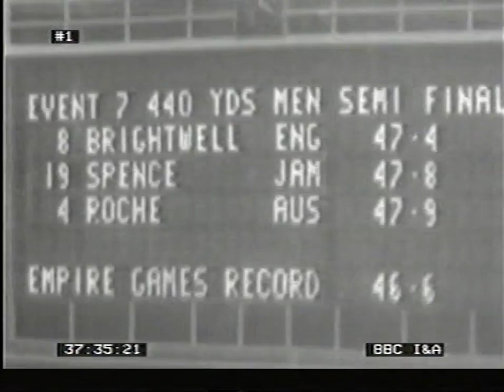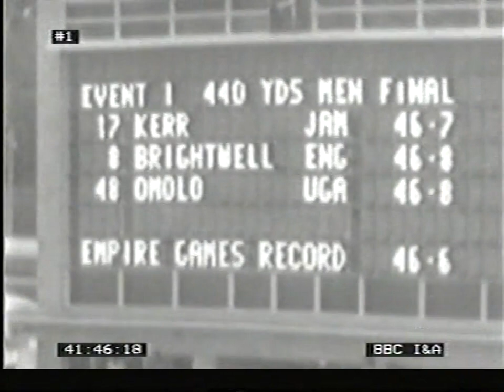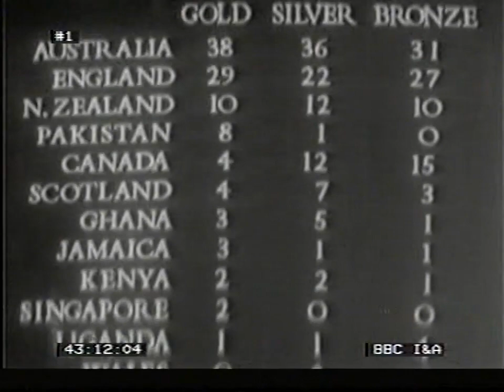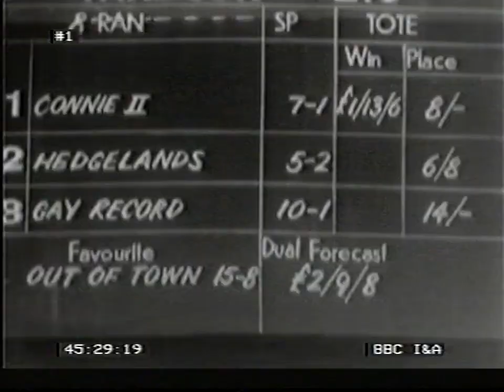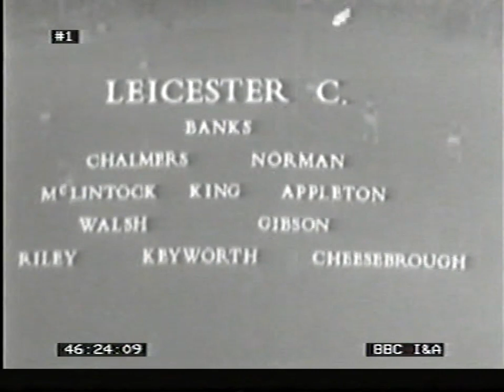1962/63 - Saturday Sport (Spurs v Everton & Wolves v Leicester - 1.12.62)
Full BBC 'Saturday Sport' programme.
Spurs v Everton - Commentary by Kenneth Wolstenholme
Wolves v Leicester - Commentary by Wally Barnes
Also includes other Sport from the day, including highlights from the 1962 Commonwealth Games  in Australia.